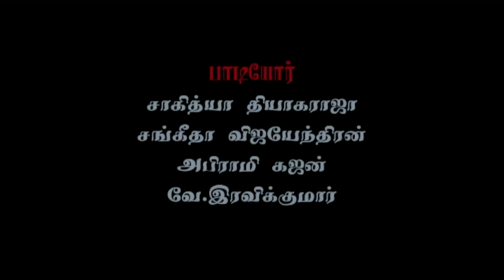Sivagamiyin sapatham- dance drama 2011 HD 720p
கலா சாதனாவால் மேடையேற்றப்பட்ட கல்கியின் சிவகாமியின் சபதம் நாட்டிய நாடகம்~ புதிய கோணத்தில் ஒரு படைப்பு.
மூலக்கதை- அமரர் கல்கி
மேடைக் கதை, நடன அமைப்பு, நெறியாள்கை- கவிதா இரவிக்குமார்
பாடல் வரிகள்; பெரும்பான்மையான பாடல்கள்-  இளவாலை விஜயேந்திரன்
இசையமைப்பு- வே.இரவிக்குமார்
நோர்வே, சித்திரை 2011